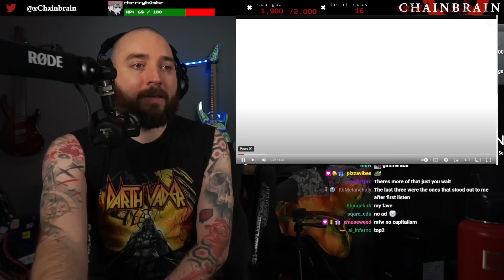THAT PART GAVE ME GOOSEBUMPS! METALLICA - Room of Mirrors REACTION! Metal Guitarist Reacts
Chainbrain reacting to a new track on 72 Seasons, Room of Mirrors by Metallica! This song definitely surprised me at the end with dual guitar harmonies from James Hetfield and Kirk Hammett, and some double bass from Lars Ulrich! What do you think of the new album?